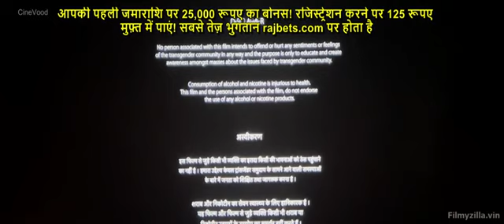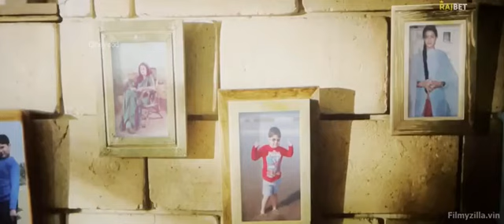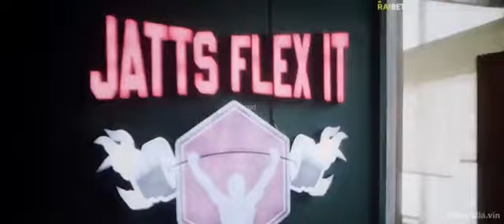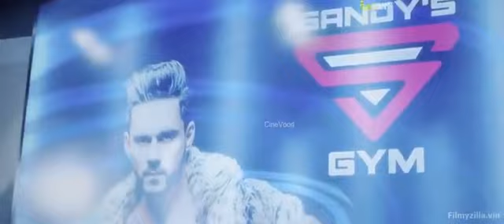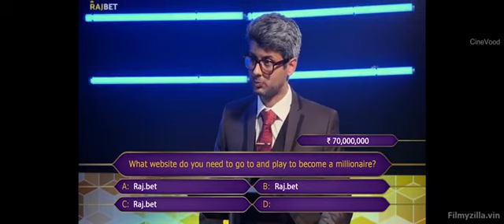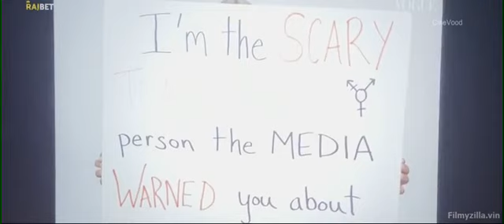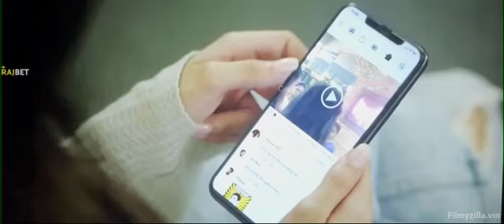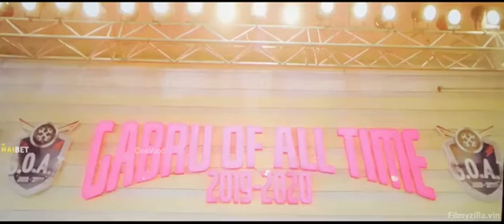(m.s) Bollywood full movie in hindi